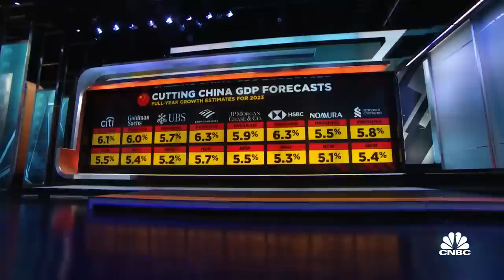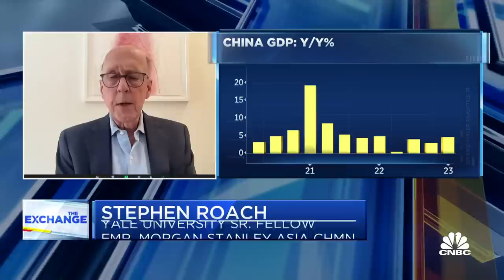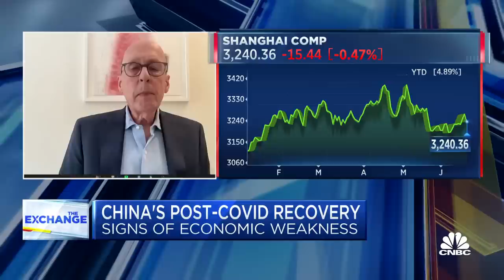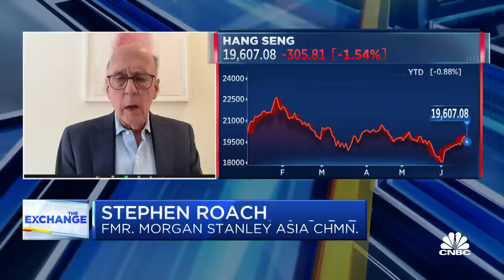U.S. and China failing to restart military relations, says Yale University's Stephen Roach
Stephen Roach, former chairman of Morgan Stanley Asia and currently a senior fellow at Yale University, joins 'The Exchange' to discuss the economic outlook for China, China's interest rate cuts and infrastructure spending, and the lack of a breakthrough in U.S.- China military relations.